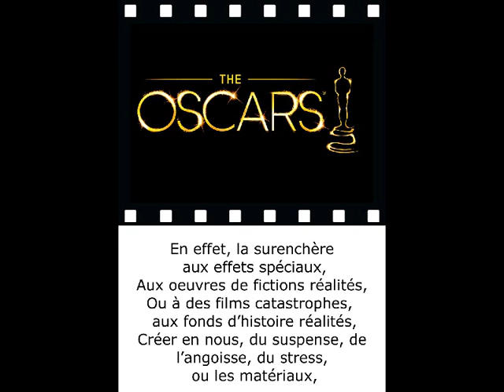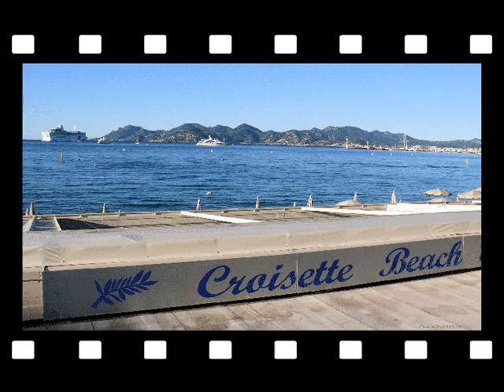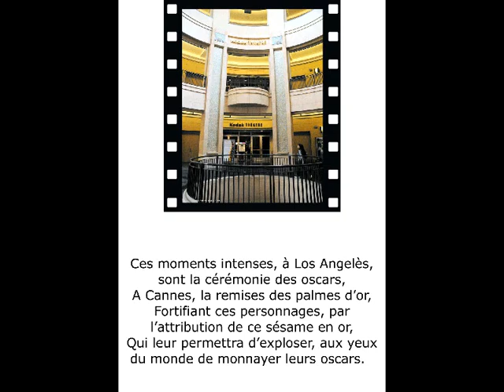©StarspoèteThomasandréphotowebphotopeintureMartineAnciauxcréatorofthephotopainting ar tphotographer©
10/11/2019 Quand la notoriété, et la gloire, couvent la vedette, alors celle -ci ne s'appartient plus, elle devient STAR -THOMAS André

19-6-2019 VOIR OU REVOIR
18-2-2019 les stars, le rêve de certains de le devenir, la carrière avant tout,
la comptabilité des fans, les lieux sont connus Biénnale de berlin ou les photographe les immortalisent pour des journaux, des télévisions,des revues,
 THOMAS André
Principaux festivals de cinéma
30ème Academy Awards Presentation à Hollywood en 1958
Depuis la création des plus anciens et les plus prestigieux festivals de cinéma,
 les Academy Awards en 1929 à Hollywood, suivi de la Mostra de Venise et du Festival de Cannes,
 tous deux en 1939
Oscars
Academy of Motion Picture Arts
and Sciences
1929
Cinéma International
Février - Nuit des Oscars
Academy Award ou Oscar créée en 1929 par Cedric Gibbons
Mostra de Venis
1939
Cinéma International
Septembre
Lion d'or (Le lion de la Place St Marc Emblème de Venise)
1939
Cinéma International
Mai
Palme d'or figurant sur le blason de la ville de Cannes
GOLDEN GLOBE AWARDS
The Hollywood Foreign Press Association®
1944
Cinéma et Télévision
Janvier
Golden Globe Statuette
BAFTA
Orange British Academy Film Awards
1947
Cinéma et Télévision britannique
Février
Bafta (masque de théâtre)
Festival de Berlin
1951
Cinéma International
Mi-Février
Ours d'or (Emblème de la ville de Berlin)
Festival Donostia de San Sebastián
1953
Festival international
Septembre
Concha de oro (Coquille d'or)
Festival du film d'animation d'Annecy
1960
Cinéma d'animation
Juin
Crystal d'Annecy
FESPACO
Festival Panafricain du Cinéma
de Ouagodougou
1969
Cinéma africain
Fin février/début mars, tous les 2 ans
Étalon d'or de Yennenga
Festival de Deauville
1975
Cinéma américain indépendant
Septembre
Cérémonie des César
1976
Cinéma français
Fin Février - Nuit des César
César d'or (du nom de sculpteur César Baldaccini, dit César)
Toronto International Film Festival (tiff)
1976
Cinéma international
Septembre
Sundance Film Festival
1981
Cinéma indépendant américain
Festival créé par Robert Redford à Salt Lake City
Janvier
Grand Jury Prize
Los premios Goya
1987
Cinéma espagnol
Février
Goya d'or
Festival International du Film Fantastique de Gérardmer
3-4-2016 mise à jour
BONJOUR, Je voudrais que vous me leviez l'interdiction sur la bande son du 3ème homme sur le photo-poème stars, en effet le cinéma fabrique des stars et le public les admirent et ils deviennent des people, merci d'avance de faire le nécéssaire très amicalement Martine ANCIAUX
THOMAS ANDRE, écrivain,poète,poésie,poème,
MARTINE ANCIAUX, photographe d'art,  créatrice de la photo-peinture,photo painting,art photographer,creator of the photo painting,new art of the photo painting,musée,monde
La 86e édition de la cérémonie des Oscars se déroulera le 2 mars 2014,
Au Dolby Theater de Los Angeles. La liste des nommés aux Oscars 2014,
Comme un vent de folie agite le milieu des acteurs,et actrices,
Les pronostics et les spéculations vont bon train,une question se pose à leurs yeux.
Serais je, le gagnant ou la gagnante ?
Cette année le festival de Cannes aura lieu du 14 au 25 mai 2014
Encore une chance ?
©STARS POEME DE THOMAS ANDRE©

Comme la multitude d'étoiles, qui brillent dans notre ciel,
Comme les couleurs magnifiques des arcs en ciels,
Le cinéma a inventé les vedettes,
S'autorisant des transgressions, dans les scénarios pour cause des vedettes,

En créant des films, pour tel acteur, ou actrices,
Leur procurer des rôles sur mesure, pour  obtenir des victoires salvatrices,
Que l'ont nomment, des prix,
Oeuvres tendres, violentes, de sciences fictions qui finit par n'avoir pas de prix,

En effet, la surenchère aux effets spéciaux,
Aux oeuvres de fictions réalités,
Ou à des films catastrophes,  aux fonds d'histoire réalités,
Créer en nous, du suspense, de l'angoisse, du stress, ou les matériaux,

Modifient  et génèrent  l'action,
Ou la musique, nous transposent dans un climat,
En englobant nos sensations,
Et en nous livrant par l'image, à d'autres dimensions.

Tout individu à besoin de reconnaissance,
Pour se sentir exister, sans pour que cela se soit de la suffisance,
L'acteur, qu'il soit homme ou femme, a besoin de s'exprimer face au public,
Pour se sentir aimer par ce public,

Ces stars, comme on les appellent,
Ne sont pas, que des êtres, fait de strass,
 Malgré les moyens financiers énormes, qui nous interpellent,
Ils sont d'abord humains, et le prix pour eux, conquis, est plus que leurs vies de strass.

Ces moments intenses, à Los Angelès, sont la cérémonie des oscars,
A Cannes, la remises des palmes d'or,
Fortifiant ces personnages, par l'attribution de ce sésame en or,
Qui leur permettra d'exploser, aux yeux du monde de monnayer leurs oscars.